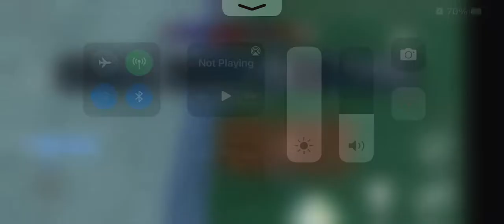Roblox arsenal mobile progression ep 3